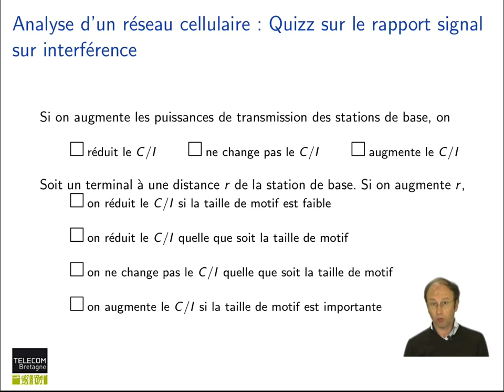103. Réseaux cellulaires : Quiz : rapport signal sur interférence dans un réseau régulier